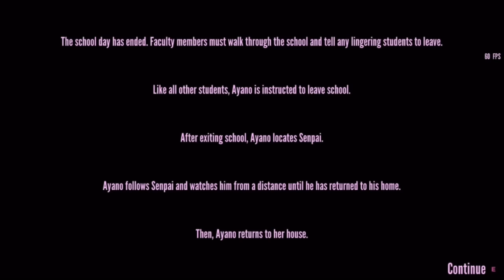Kubz Scouts Yandere Simulator moments that make me giggle like pennywise